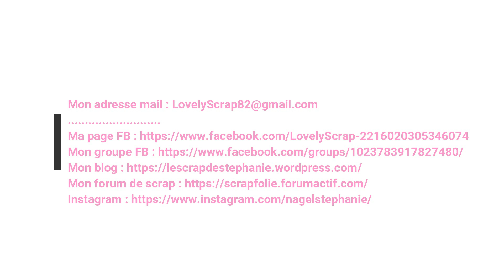Format du dimanche TG